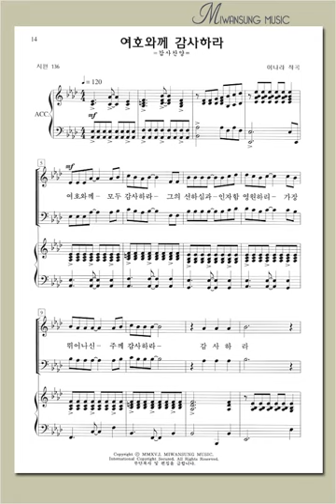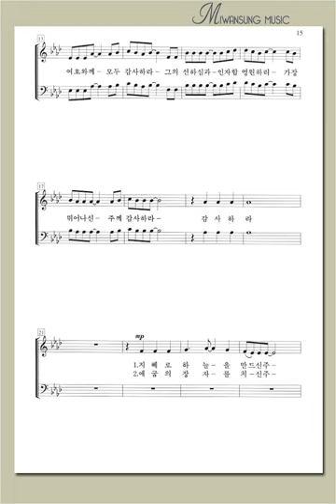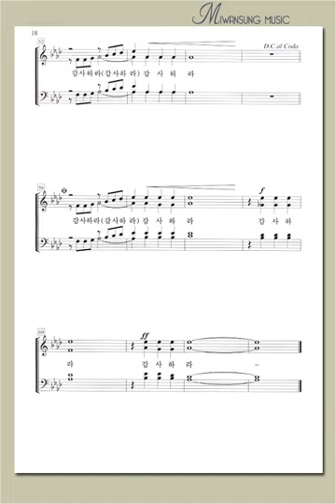쉽고 은혜로운 찬양2집 / 여호와께 감사하라